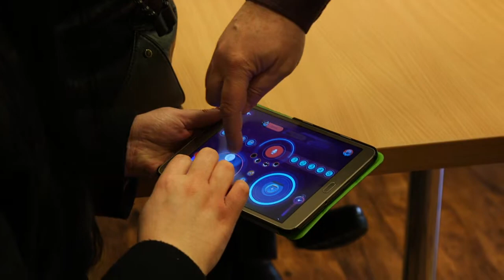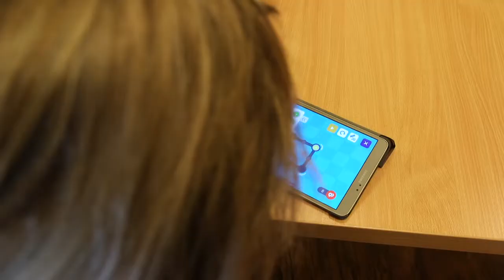Do ucznia przez doradców zawodowych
O studiach technicznych jako inwestycji na przyszłość rozmawiali doradcy zawodowi z pracownikami Politechniki Częstochowskiej.